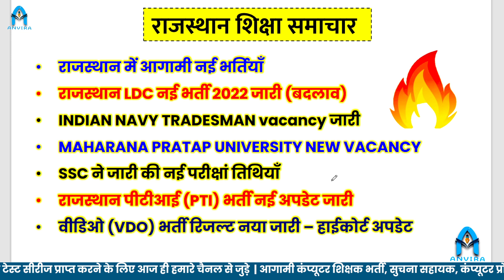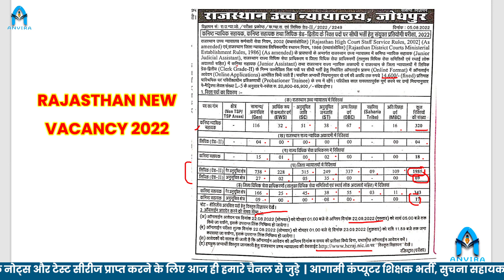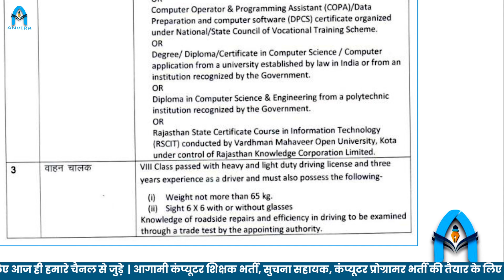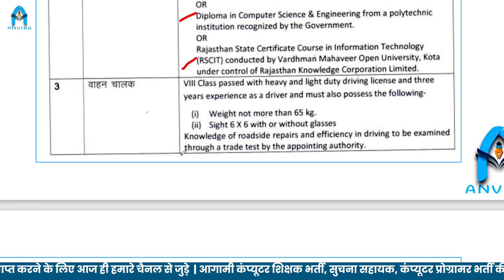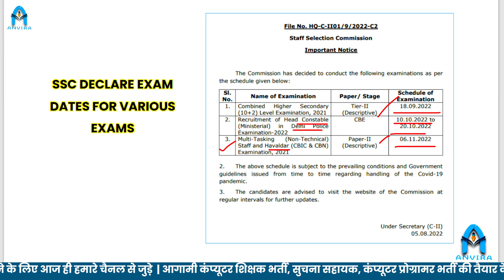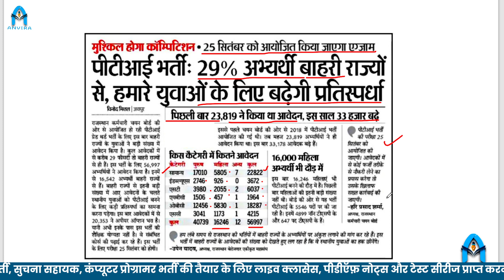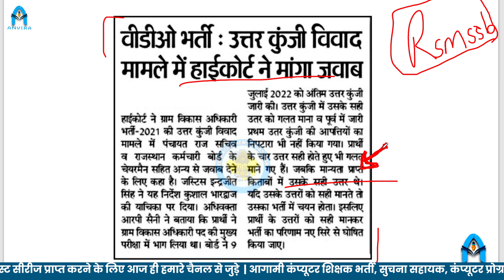VDO रिजल्ट वापस जारी | rajasthan govt vacancy | latest govt jobs | rajasthan upcoming vacancy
VDO रिजल्ट वापस जारी | rajasthan govt vacancy | latest govt jobs | rajasthan upcoming vacancy | rajasthan ldc vacancy 2022

anvira education,
Rajasthan gk,
rajasthan ldc vacancy 2022 syllabus,rajasthan ldc vacancy 2022 news today,rajasthan ldc form apply online 2022